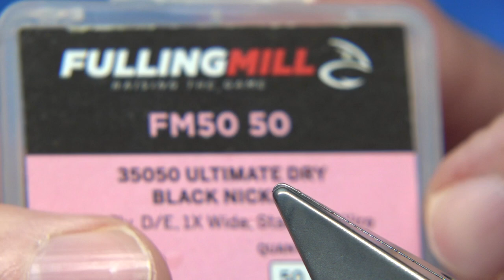Tying a CDC Cinnamon Caddis (Dry Fly) with Davie McPhail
Materials Used;

Hook, Fulling Mill Ultimate Dry Black Nickel Barbless size 14
Thread, Uni-8/0 Rusty Brown
Wing, Bleached Elk Hair
Body, Spirit River UV2 Fine and Dry Tan
Underwing, Cinnamon CDC Feathers
Thorax, Cinnamon CDC Fibres from the remains of the Underwing feathers..